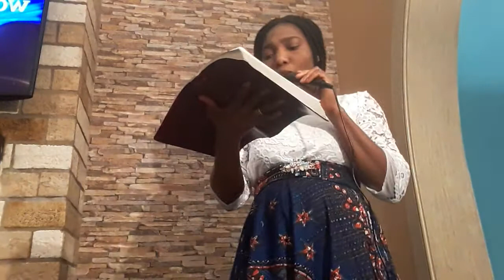Evening section of our praise and worship as we go before God in fasting and prayers.